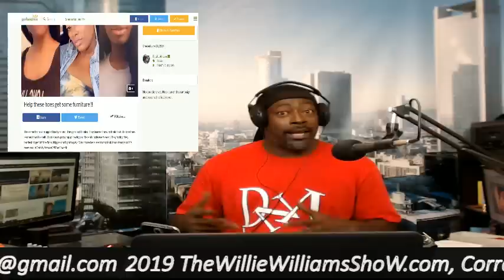Help These H**s Get Some Furniture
Thewilliewilliamsshow.com